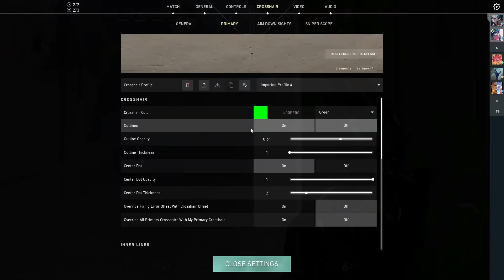The Only valorant gameplay competetive Video You Need to Watch.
IGNORE